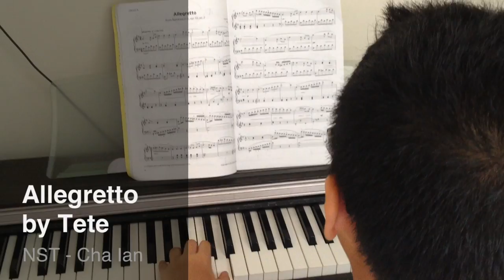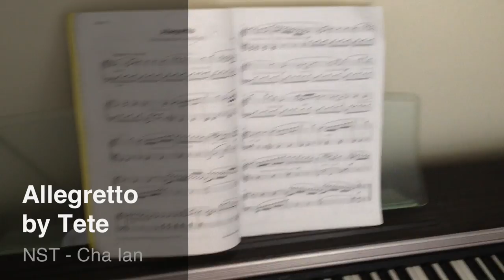Allegretto by Siwapat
อากาศร้อนมาฟัง เปียโนจากเด็กชายเตเต้